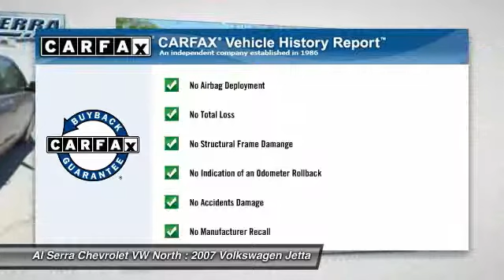2007 Volkswagen Jetta Colorado Springs, Denver, Castle Rock N4189C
2007 Volkswagen Jetta 2.5

2.5L I5 SMPI DOHC and Anthracite w/Sport Cloth Seat Fabric. Come to the experts! All the right ingredients! At Al Serra we believe in 2 things: 1. No Worries - vehicles are safety checked, warrantied, and if you are not satisfied, bring it back. And 2. Al Serra for Less - every day we shop thousands of vehicles online to make sure our prices are the lowest around. If you've been hunting for just the right 2007 Volkswagen Jetta, then stop your search right here. This is the gas-saving vehicle that is easy on your wallet. This car is fuel efficient, so you won't feel guilty during that daily commute. New Car Test Drive said it ...offers some of the same strengths and design values as much more expensive European luxury sedans yet its base price falls into what we used to call economy car territory...